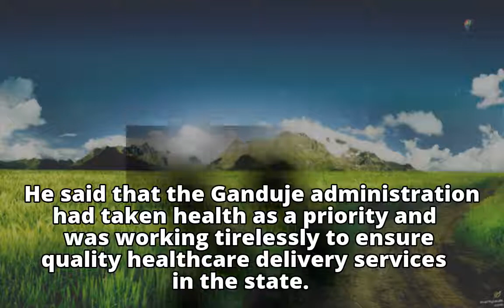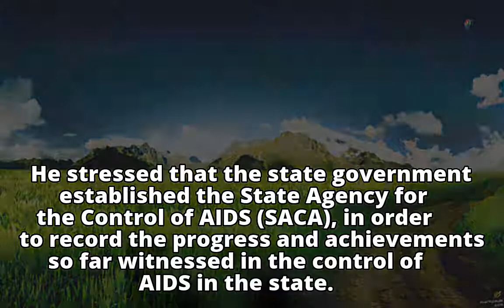World AIDS Day Kano govt proposes a bill on compulsory testing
Kano govt proposes a bill on compulsory testing